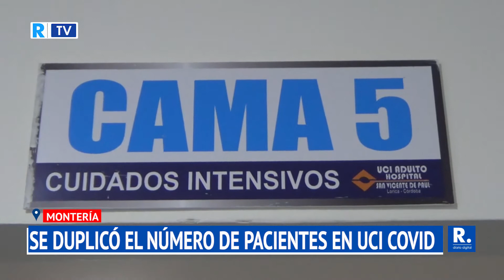En un mes se duplicó el número de pacientes en UCI Covid de Montería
Se pasó de 55 pacientes en UCI covid a corte del 19 de febrero a 107 pacientes a la fecha, alertaron las autoridades.

¡Siempre Informando! 📢